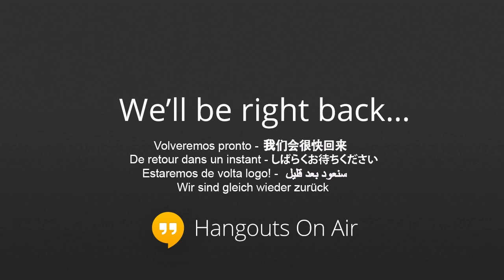John Castagnini founder of the "Thank God I "